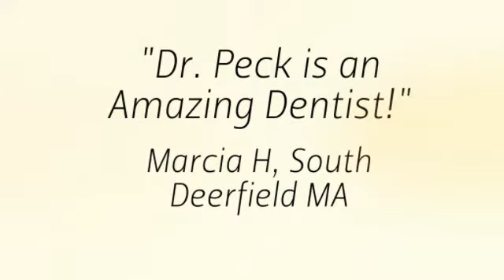Cosmetic Dentistry Services in Springfield MA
Gain confidence, self esteem and feel better about your appearance and smile with cosmetic dentistry services from Dr. David Peck and Taylor Street Dental Associates.

Located in Springfield Massachusetts, our warm and welcoming staff will take great care to ensure your dental visit will be pleasant and educational.  Your overall good health starts with proper dental hygiene.  In addition to providing quality cosmetic dentistry services, we aim to ensure your general and oral health is paramount.  We strive to educate our patients on healthy dental habits to avoid dental problems down the road and to parallel the cosmetic dentistry services we can provide such as teeth whitening, bonding, porcelain veneers and more.

Dr. David I. Peck
174 Worthington St
Springfield, MA, 01103

Dr. Peck also specializes in:
- Dental Implants
- Cosmetic Dentistry
- General Dentistry
- Porcelain Veneers
- Dental Crowns